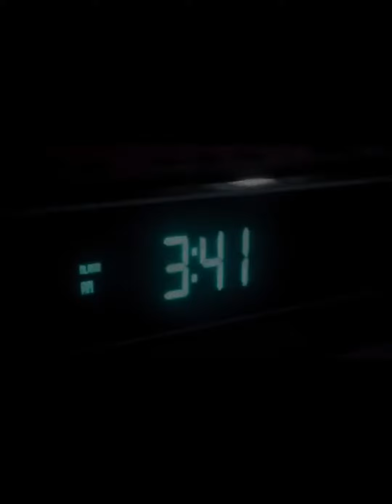Infliction scary game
The trailer was good actually I’m creeped out Lol